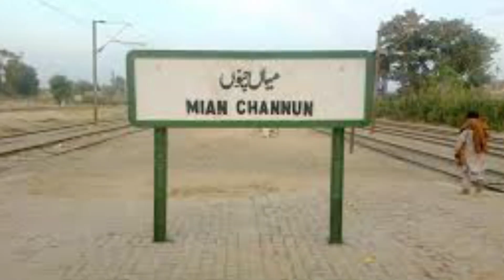EXCLUSIVE : Arshad Nadeem First Interview after breaking World Record in Olympics